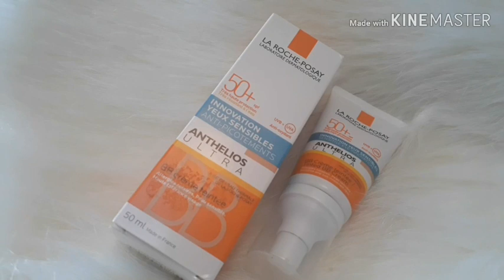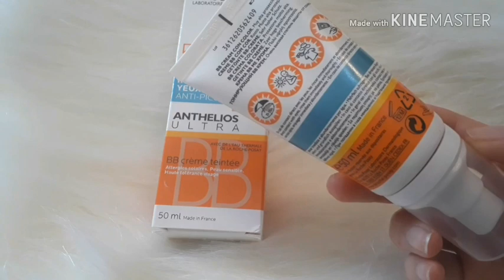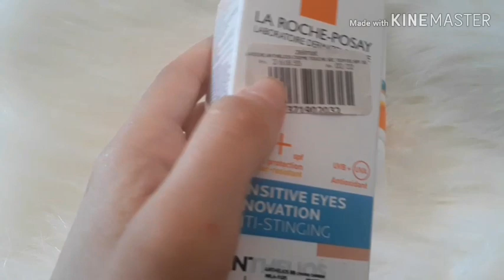la roche posay واقي الشمس لجميع انواع البشرة